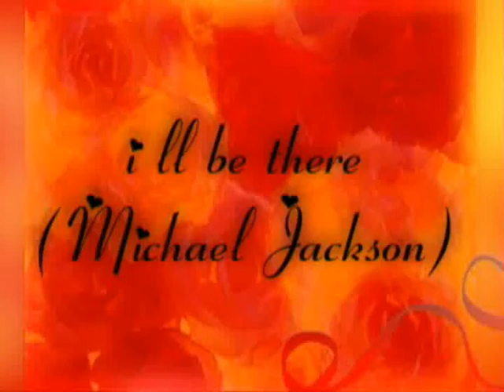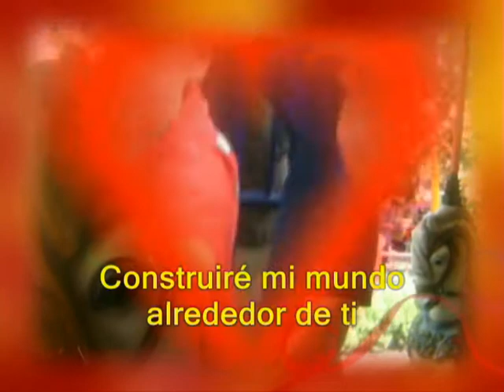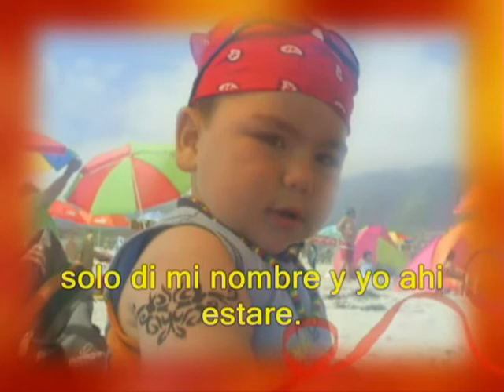ill be there subtitulado